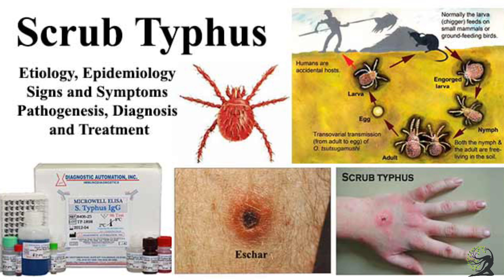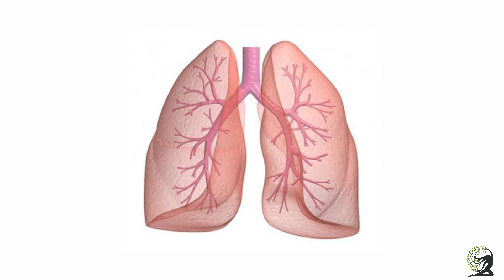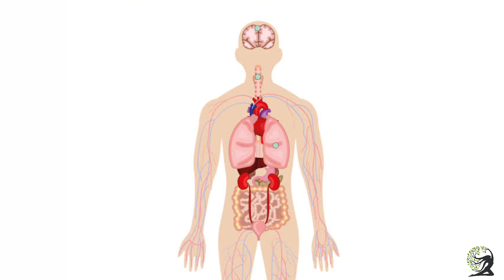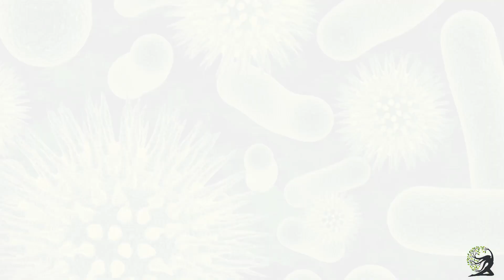Scrub Typhus in Southern Districts of West Bengal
Scrub typhus, also known as bush typhus, is a disease caused by a bacteria called Orientia tsutsugamushi. Scrub typhus is spread to people through bites of infected chiggers (larval mites). The most common symptoms of scrub typhus include fever, headache, body aches, and sometimes rash